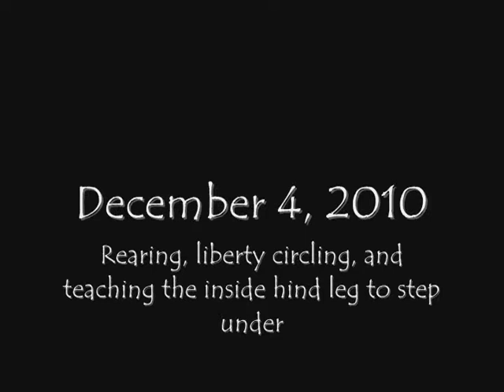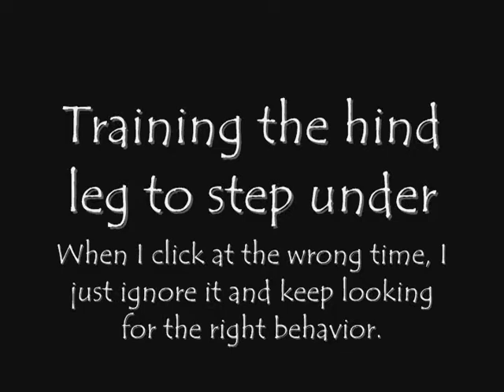Training Liberty and Inside Hind leg to Step under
Some liberty training.  I have been working with Jackson on doing inside turns.  He has made a lot of improvements!

Also, working on training Jackson to step under his body with the inside hind leg.  I am shaping this through clicker training.  There are times when I clicked at the wrong time; I simply ignore those times and reward only the correct clicks.  First sessions training it.